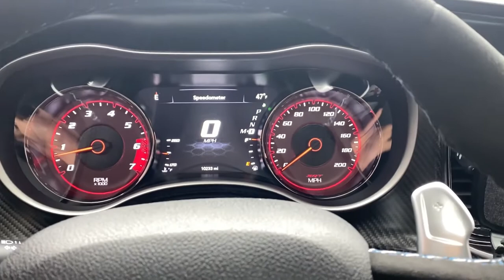Rally To Vegas/CLA 45 AMg vs Mustang Shelby vs Charger Hellcat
So today for Mark Birthday we went to vegas on a rally. On the road we race a couple of mustangs